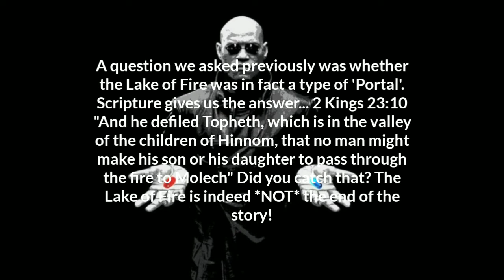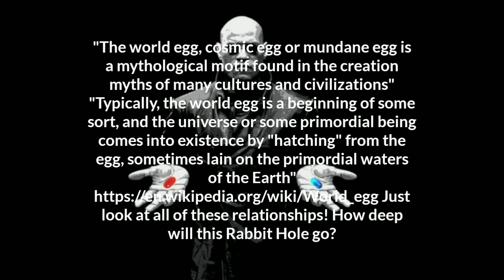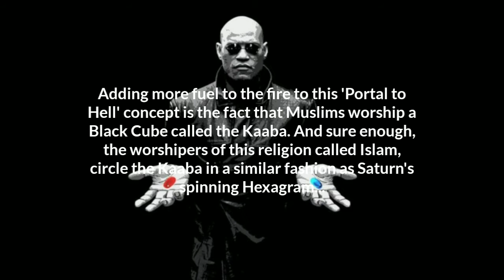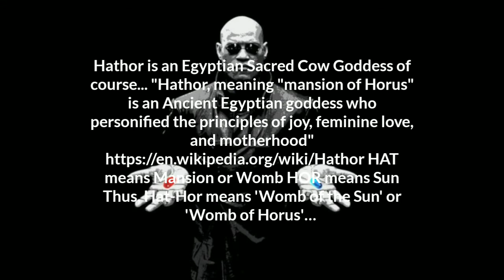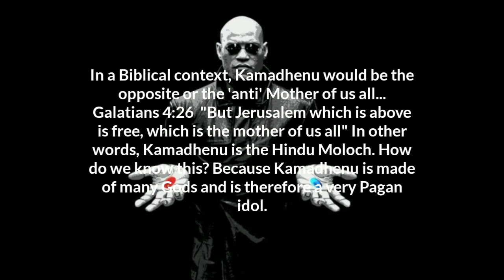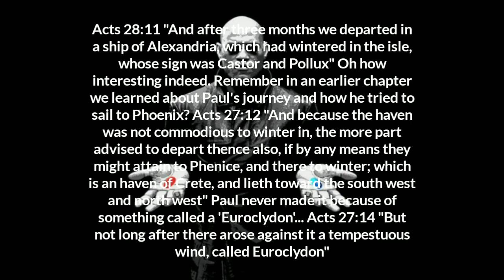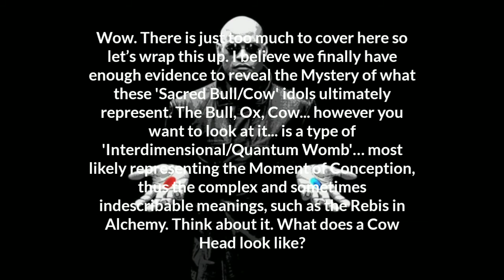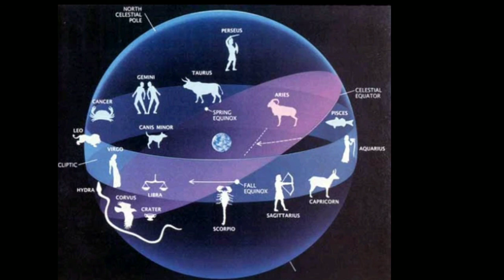THE BIBLE UNSEALED PART 3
Bible code